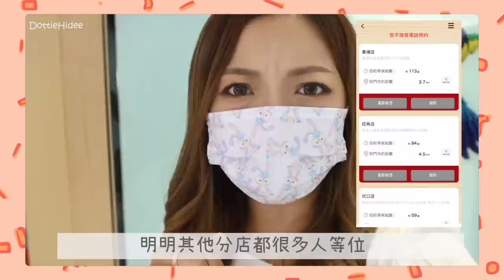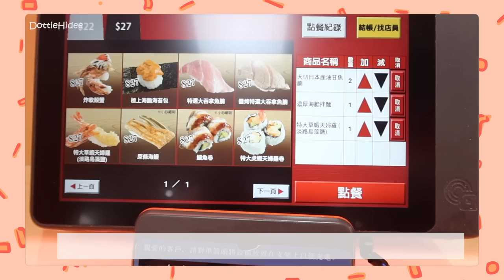✥ 不專業飲食Vlog ✥ 應該是史上最遲拍壽司郎的人😎 繁忙時間只排20分鐘？🙊12月期間限定之天堂與地獄！幫你試伏🚁 || Dottie Hidee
♥ 聊天時間 ♥

結論 - 飲食Vlog都係交番俾專業人士啦😂